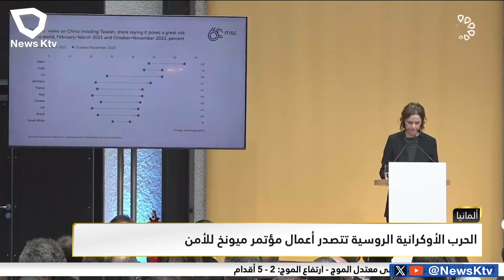ألمانيا: الحرب الأوكرانية الروسية تتصدر أعمال مؤتمر ميونخ للأمن